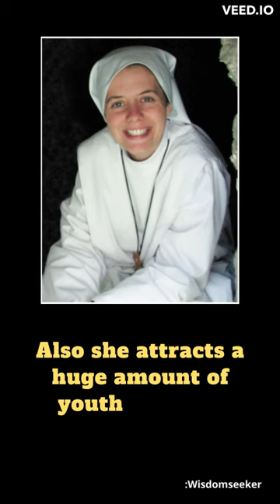The actress who became nun / Clare Crockett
Sister Clare Maria of the Trinity and the Heart of Mary

Sister Clare was born on November 14, 1982, She was a very talented young girl who admires to become an actress and she was into parties and cigarettes until she found Jesus christ as her only love on a Good Friday of 2000 in Spain, . In the summer of 2001, she joined in convent of the Servant Sisters of the Home of the Mother in Spain, where she took the name Sister Clare Maria of the Trinity and the Heart of Mary. She was well-known for her great interpersonal skills and was much loved by her colleagues and pupils. On 16 April 2016, she died due to a earthquake while she was playing guitar with a group of children, After her death also she attracts  a huge amount of youth to Jesus Christ through the radiating life she had on earth. Let's pray for her canonization